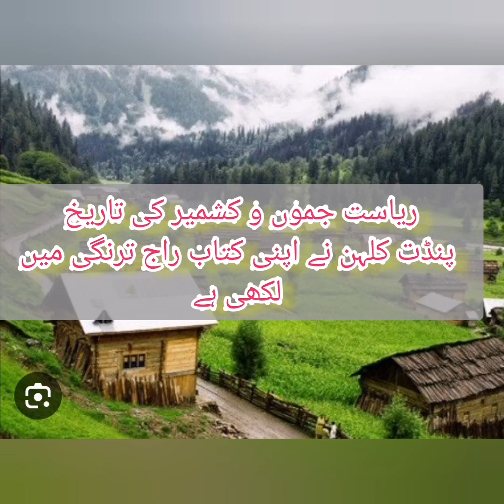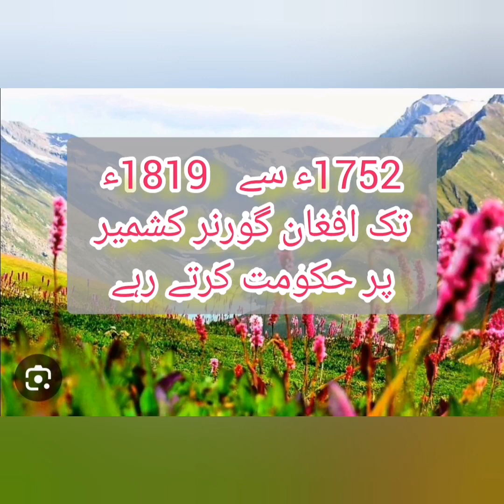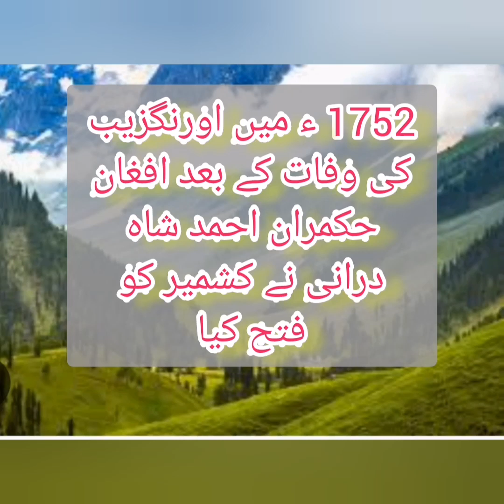Rulers of Jammu & Kashmir|| ریاست جموں وکشمیر پر حکومت کرنے والے خاندان||Maria Gardazi Official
Rulers of Jammu & Kashmir|| ریاست جموں وکشمیر پر حکومت کرنے والے خاندان||Mariagardaziofficial||
# Mariagardaziofficial
in this lecture you will learn about rulers of jammu and kashmir. کن کن خاندانوں نے کشمیر پر حکومت کی۔ان کا دور حکومت کیسا تھا۔کس حکمران نے کتنے ظلم کیے۔